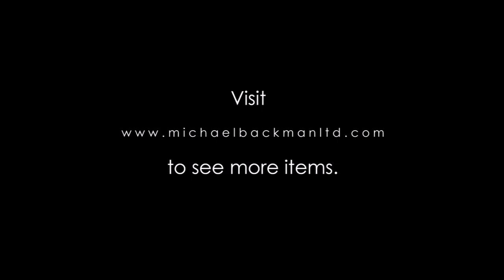6013 Indo Portuguese or Indo Spanish Silver Filigree & Coconut Cup